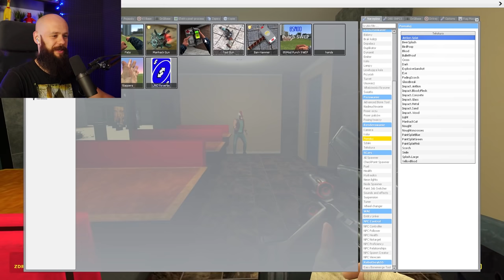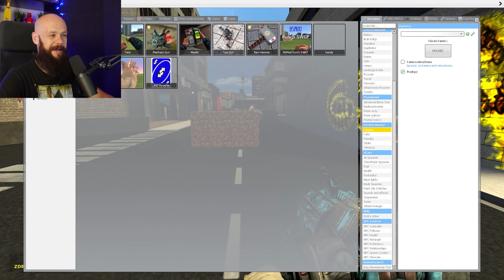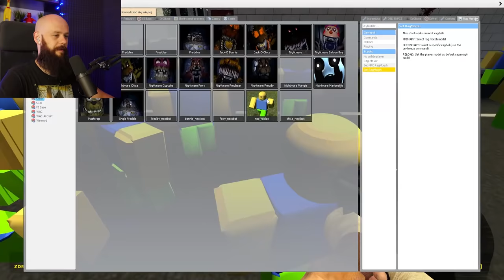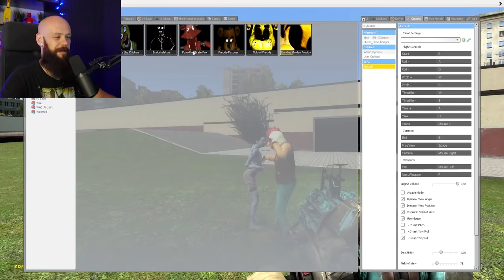TESTUJEMY WKURZAJĄCE ARTEFAKTY W GARRY'S MOD /w Chucken